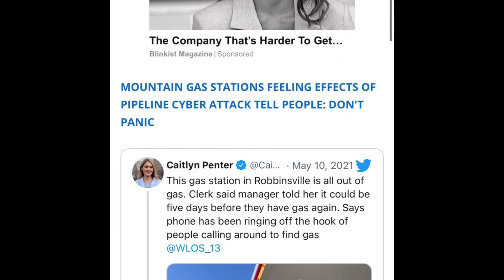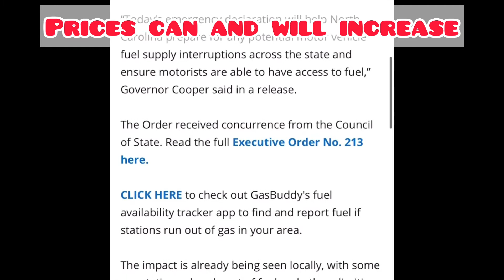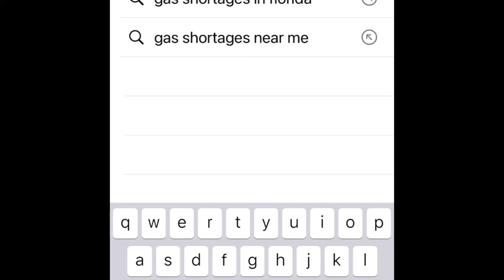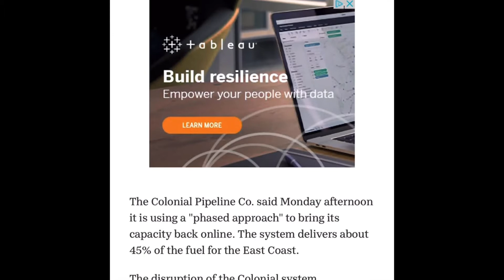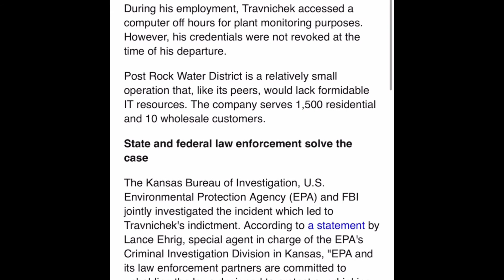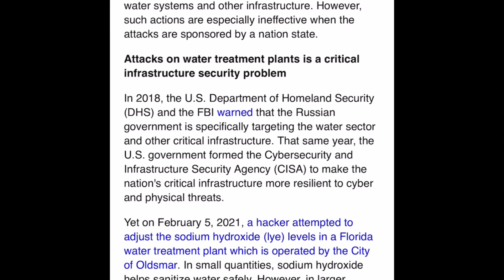Cyber Attack/ Colonial Pipeline Gas Price Increase/Cyber Attack of Water Plant 2021 Prep Food & Gas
Colonial pipeline shuts down and threatens price increase of Gas in South East United States

We need to include gasoline to our preps, for vehicles, generators, and other gas powered equipment

Water plant cyber attack earlier this year shows how vulnerable the United States is when it comes to securing sensitive areas.

Although they say it is not Russia, The hackers are based in Russia

How to store gasoline long term, this was a helpful channel for me
Pilot Patriot

Let us prepare for all that we can

$TommyBitesTV